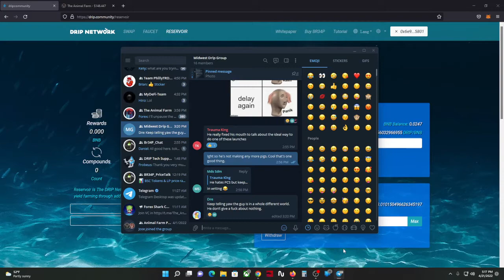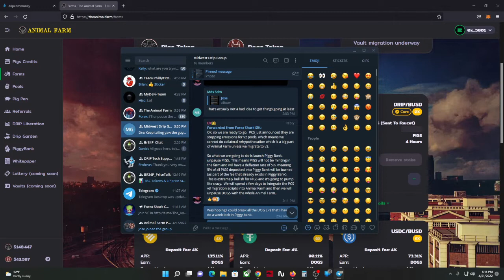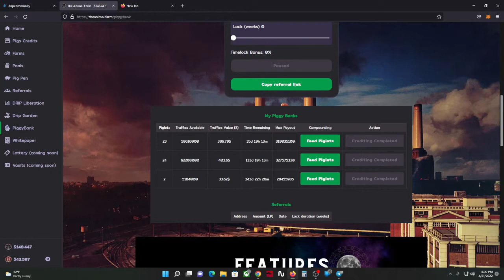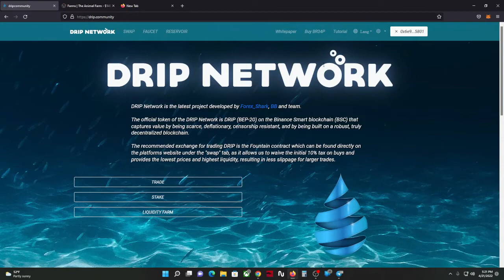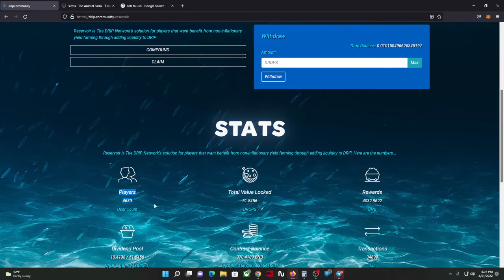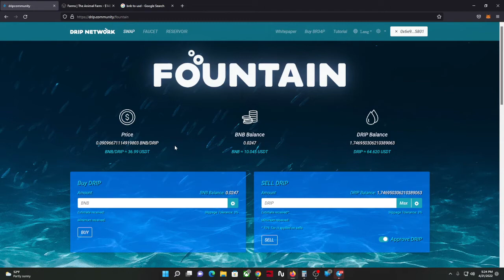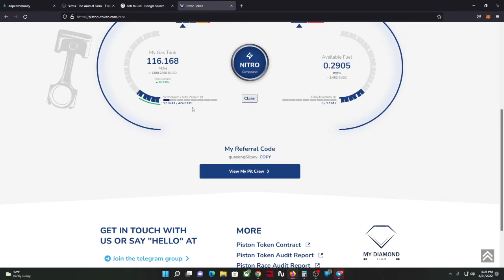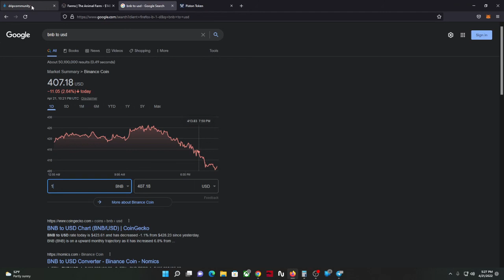WE LIVE, but WE NOT, BUT WE WILL BE!!??? Animal Farm, DRIP, FOREX, PISTON.......DEFI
READ THIS FRIST`***

Buddy Address to use is
0x6e96374AD418Ea7da28C5fB27C73166bFcc95801

Or Use this Buddy Code/Buddy Address
0x6e96374AD418Ea7da28C5fB27C73166bFcc95801

Buddy Address is
0x6e96374AD418Ea7da28C5fB27C73166bFcc95801